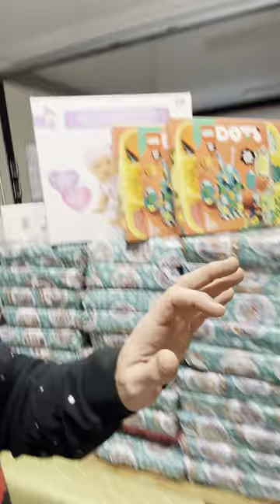Community Miracle: Transforming Our Gym into a Christmas Grotto for Children in Need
But this isn't just any festive transformation – it's a mission to ensure every child experiences the joy of Christmas.

Witness the transformation of Mas Body Gym into a festive wonderland for children in need.
Enjoy the heartwarming scenes as children, who might have gone without, receive special Christmas gifts.
🎄 A Christmas to Remember:
This event goes beyond fitness and fun – it's about giving back and spreading hope. Thanks to the overwhelming support, children who might have woken up without a gift on Christmas morning are now smiling, surrounded by the magic of the season.

Join us in making a difference, one smile at a time.

💬 Share Your Thoughts:
We are moved by your support and would love to hear your thoughts.

👍 Spread the Joy:
Let's bring this message of compassion and festive spirit to as many people as possible!
All videos featured are at Mas body Gym Teesside - Come Along For Workout -